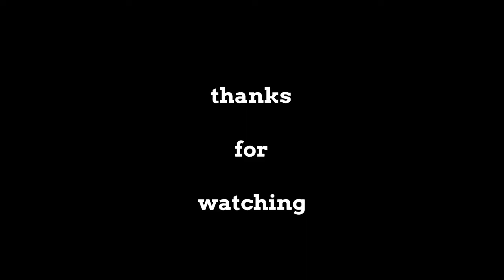The Post Office : Whiskey Edition